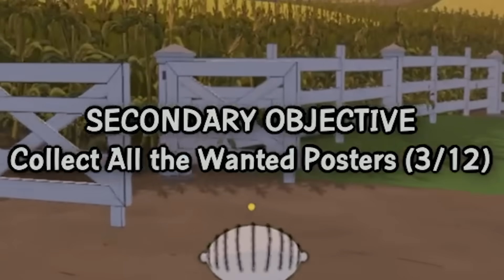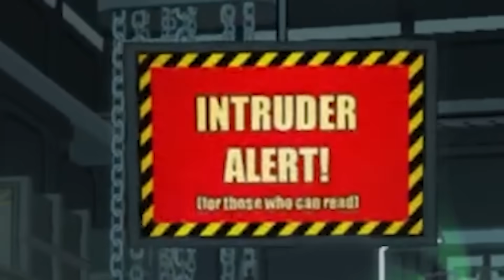The Official Family Guy Shooter is actually kinda good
Playing as either Stewie or Brian, each equipped with unique special weapons and abilities, gamers encounter an array of Family Guy characters, references and jokes.